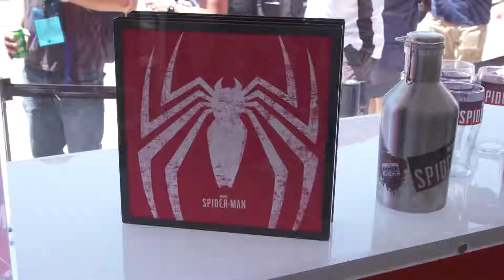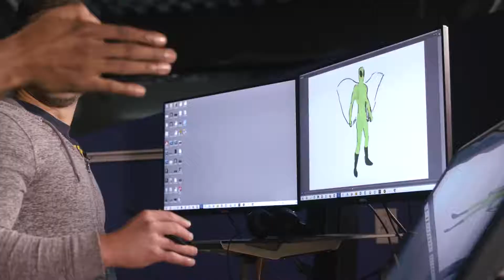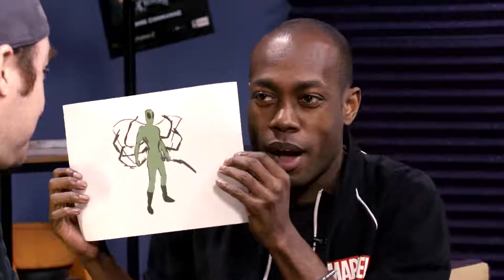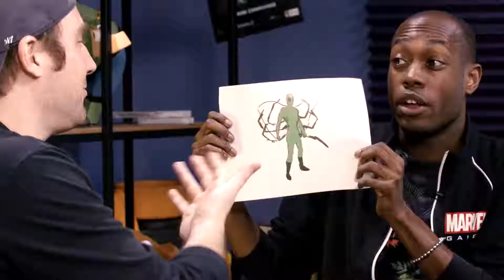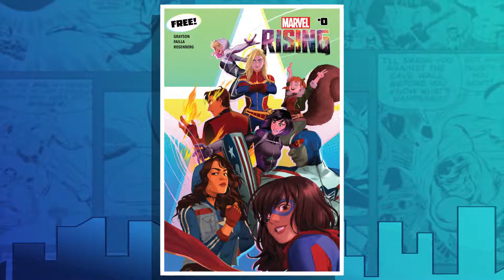Swing Into E3 + Marvel’s Spider-Man | Earth’s Mightiest Show